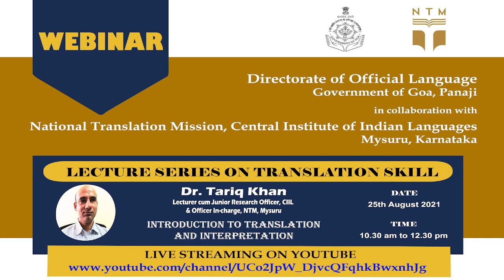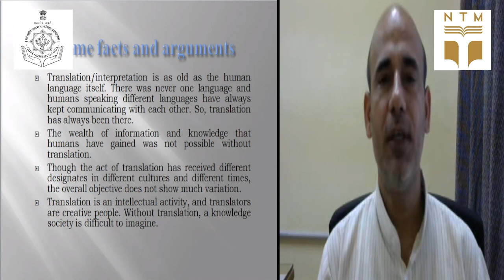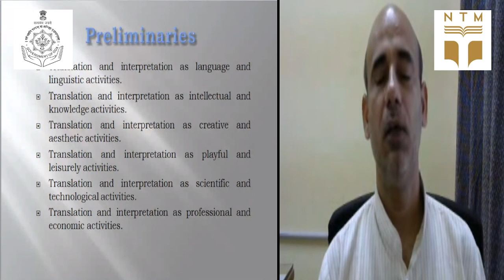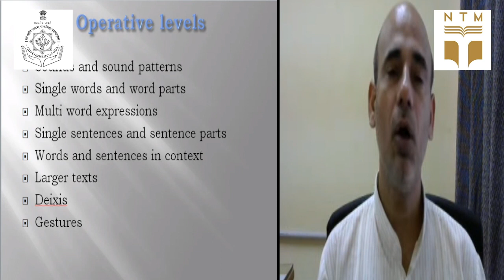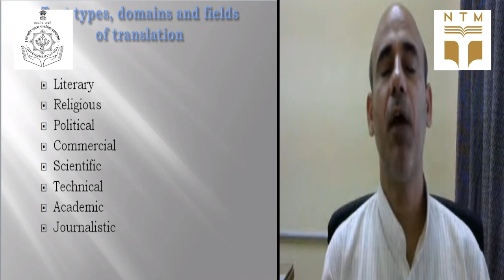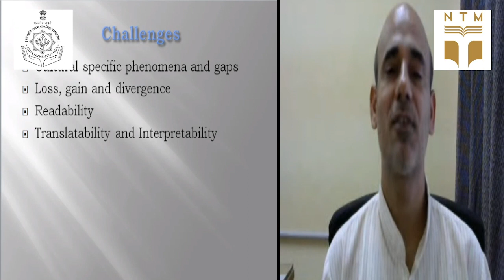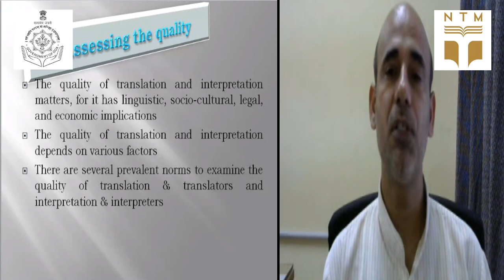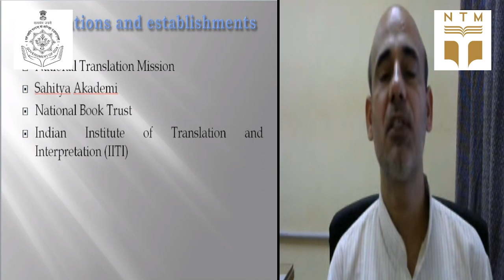Introduction to Translation and Interpretation - Dr. Tariq Khan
Directorate of Official Language, Panaji - Goa in collaboration with National
Translation Mission, Central Institute of Indian Languages (NTM-CIIL), Mysuru, Karnataka has prganised 8 days 'Lecture series on Translation Skill' under the scheme ‘Rajbhasha Jagruti Yojana’.

25th August 2021

Expert - Dr. Tariq Khan, Lecturer cum Junior Research Officer, Central Institute of Indian Languages, Officer In-charge, NTM, Mysuru.

Topic - Introduction to Translation and Interpretation